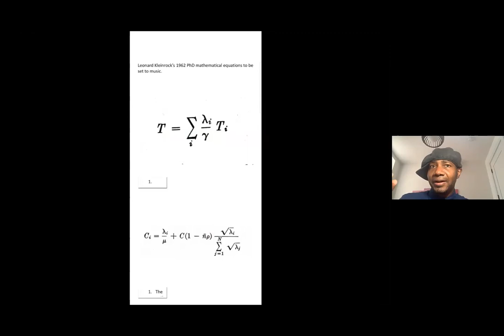NSE #365 | Edward Zipco with Paul D. Miller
Photographer, writer, and gallery director Edward Zipco joins Rail Editor-at-Large Paul D. Miller for a conversation. We conclude with a poetry reading by Gbenga Adesina.

Photographer, writer, and gallery director Edward Zipco is the co-founder and director of Superchief Gallery, an independent artist-run gallery with permanent large scale warehouse locations in New York and Los Angeles. Encompassing a broad scope of contemporary art, Superchief presents photography, illustration, painting, sculpture, performance, installation, animation, and digital art. Superchief Gallery has a history of supporting artists from disparate scenes and collectives, enabling them to participate in the larger community. Superchief Gallery is the world’s first physical gallery space dedicated to NFTs.

Composer, multimedia artist, and writer Paul D. Miller (aka DJ Spooky) immerses audiences in a blend of genres, global culture, and environmental and social issues. Miller has collaborated with an array of recording artists, including Metallica, Chuck D, Steve Reich, and Yoko Ono. His 2018 album DJ Spooky Presents: Phantom Dancehall debuted at #3 on Billboard Reggae. He is an Editor-at-Large for the Brooklyn Rail.

The Rail has a tradition of ending our conversations with a poem, and on this day we were fortunate to have Gbenga Adesina reading.

Nigerian poet and essayist Gbenga Adesina is the author of Painter of Water (Akashic Books 2016). A haunting meditation on intimacy in the face of war and historical violence, Painter of Water was selected by Kwame Dawes and Chris Abani for the New Generation African Poets Series. His work has been published in Prairie Schooner, Harvard Review, Academy of American Poets’ Poem-A-Day, and the New York Times. He was a Goldwater Fellow at NYU, where he received his MFA and was mentored by Yusef Komunyakaa. He has received fellowships and support from the Fine Arts Work Center, Callaloo, Poets House, and Colgate University, where he was the Olive B. O’Connor Fellow. He is the winner of the 2020 Narrative Prize.